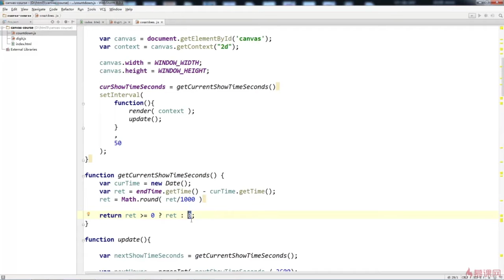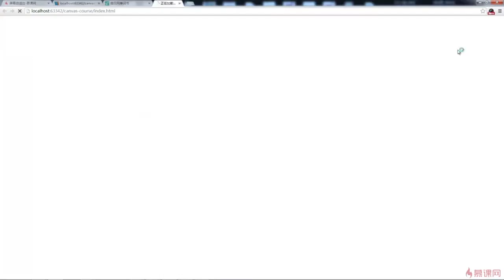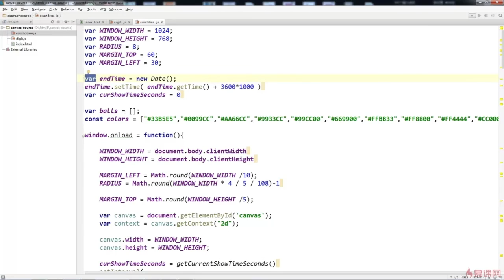1.13 优化、扩展canvas绚丽时钟之改进成时间管理小工具｜倒计时粒子效果｜Canvas图形、动画、游戏开发从入门到精通全系列课程